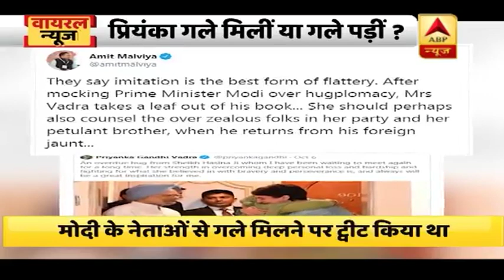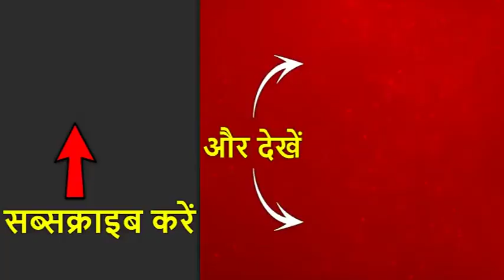बांग्लादेश की पीएम से Priyanka Gandhi गले मिलीं या गले पड़ीं ? Viral news | ABP News Hindi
पीएम मोदी के दुनिया के नेताओं से गले मिलने पर कांग्रेस तंज करते हुए हगप्लोमेसी शब्द का इस्तेमाल करती थी. अब जब प्रियंका गांधी बांग्लादेश की पीएम शेख हसीना से गले मिली तोबीजेपी पूछ रही है कि ये गले लगना है या गले पड़ना.

सोशल मीडिया पर जहां एक तरफ प्रियंका गांधी की इस तस्वीर की तारीफ हुई वहीं अब वो इसी तस्वीर को लेकर बीजेपी के निशाने पर भी आ गई हैं.

गले मिलने को लेकर शुरू हुई इस तकरार को समझने के लिए आपको करीब दो साल पीछे जाना होगा. 14 जनवरी 2018 को कांग्रेस ने पीएम मोदी के दूसरे देश के नेताओं से गले मिलने को लेकर निशाना साधा था और हगप्लोमेसी शब्द इस्तेमाल किया था.